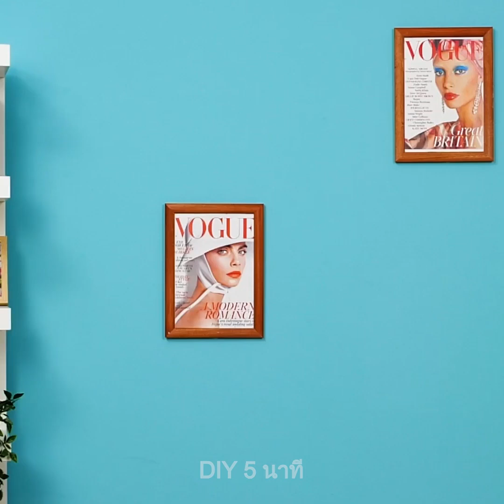28 วิธีง่ายๆในการแปลงโฉมเสื้อผ้าเก่าของคุณ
TIMESTAMPS:
00:04 จากเสื้อฮู๊ดเป็นบอดี้สูท
01:12 วิธีการแปลงโฉมแจ็คเก็ตยีนส์ตัวเก่า
01:46 อัพเกรดเสื้อยืดที่ดูน่าเบื่อของคุณ
04:03 เปลี่ยนกระโปรงให้กลายเป็นเสื้อเชิ้ตสุดคูล
06:31 เลคกิ้งจากเส้นสเวตเตอร์ตัวเก่า
06:59 เสื้อครอปสุดน่ารัก DIY
08:25 เสื้อกั๊กยีนส์สำหรับผู้หญิง